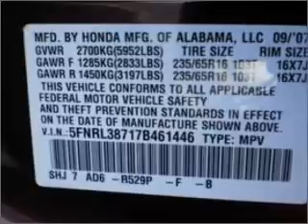2007 Honda Odyssey - Westborough MA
Year: 2007
Make: Honda
Model: Odyssey
Trim: EX-L
Engine: 3.5 liter 6 cylinder 24 valve
Transmission: 5-Speed Automatic
Color: Dark Maroon
Mileage: 50150
Address:
310 Turnpike Road Route 9